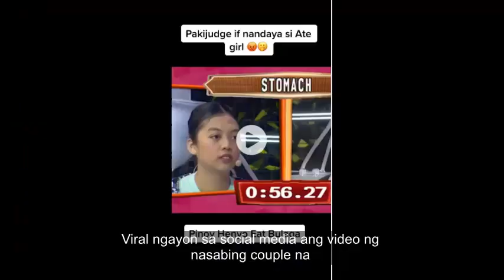Babawiin Na Ang Premyo Sa Couple Na Nandaya Sa Pinoy Henyo Eat Bulaga!